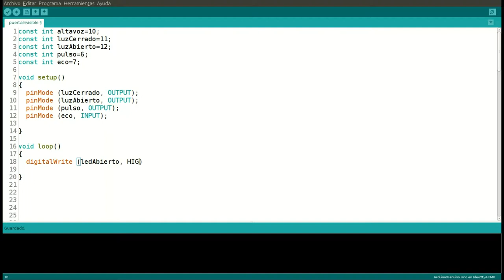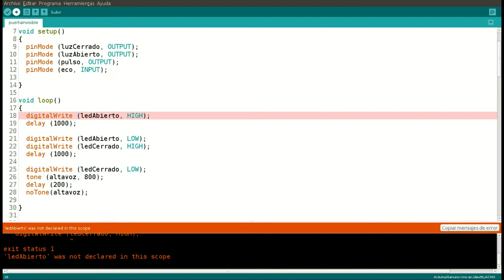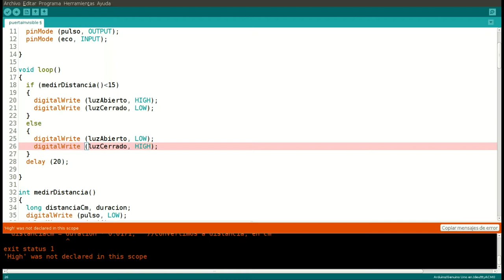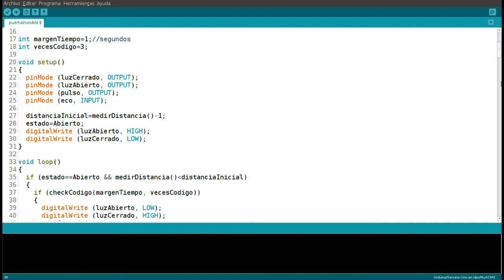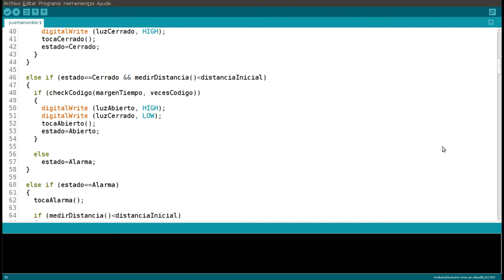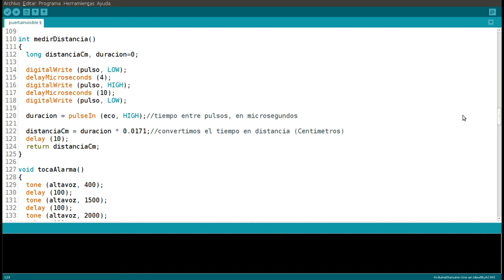Ardu tutorial 5. Puerta invisible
Tutorial de una puerta invisible con alarma, construido con arduino.